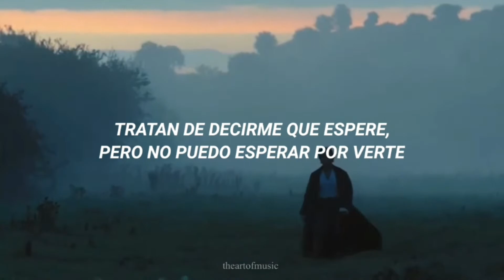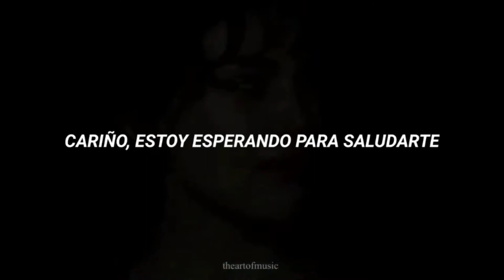Lana del Rey - Bel Air // español